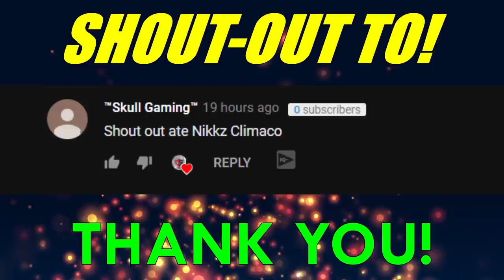KAMANDAG NG BARRETT (SQUAD CARRY) W/ VIPERGAMING (RULES OF SURVIVAL)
ING: JamSuit
       :JamSuitYT
Server: PC-Asia